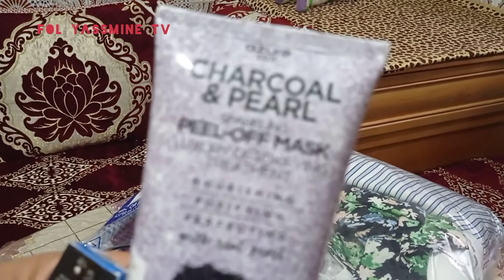هدية اكثر من رائعة من متتبعة جديدة لقناتي يارب لا تحرمني من الهدايا وحب الناس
رابط قناتي لمعرفة جديد قفطان وجلابة واخبار المشاهير
قناة الموضة تقدم كل ماهو دارج على الموضة اكسسوار ملابس تركية بدعيات. قميص ملابس عصرية
جروب خاص للبيع الجلتبة والقفطان وكل ماهو جديد راندة وطرز وتنبات

جديد اكسسوارات لبغات تشري لبغات تتسجل. وتسجل فابور ودير مشروع .ديالها مرحب
متجر لبيع الملابس التركية ولوازم المطبخ وكل ما يخصك  سيدتي إكسسوارات ويدعيلنا وفساتين ملابس رياضية شنط احدية

لعشاق جلابة والقفطان  انستغرام  fol.yasdmine

تفاءلواااا  فإذا ضاقت الأرض بالأمنيات ... فسماء ربي لها أوسع ❤🌹🌹